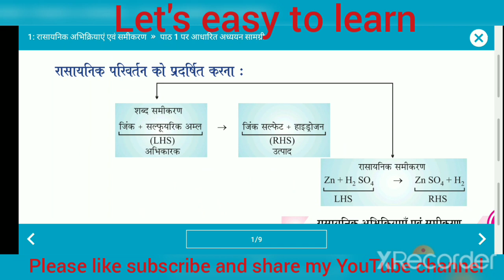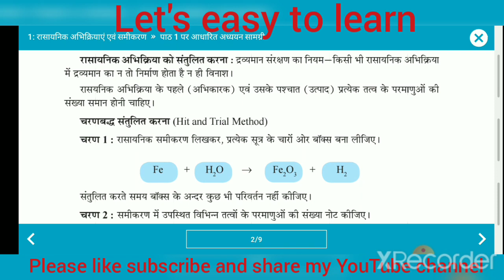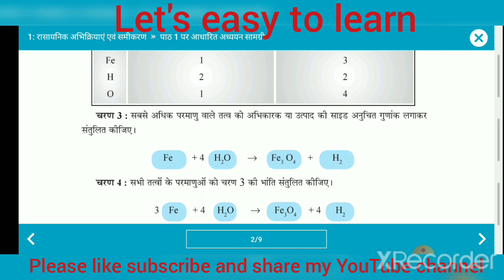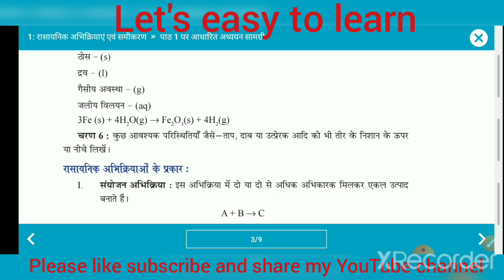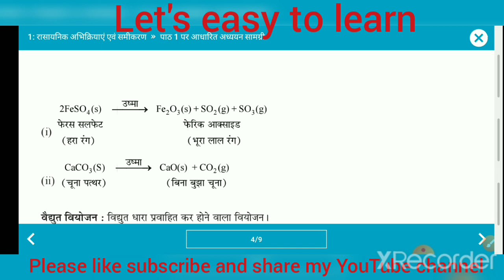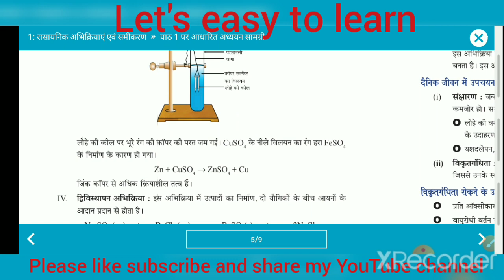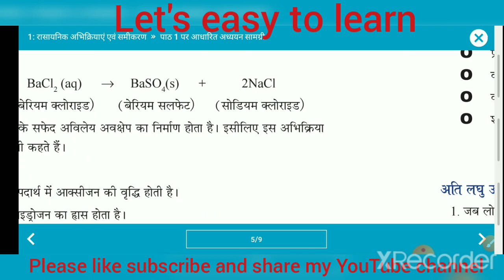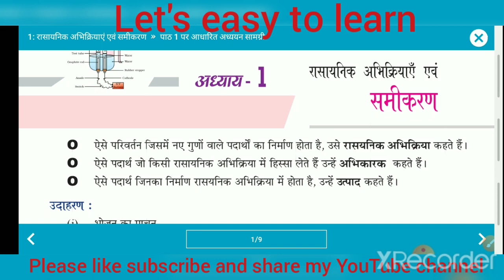Class 10th science chapter 1st important points